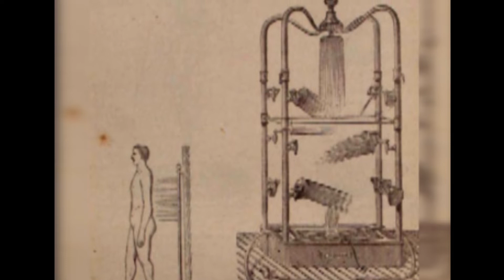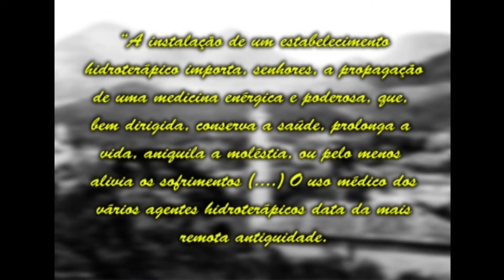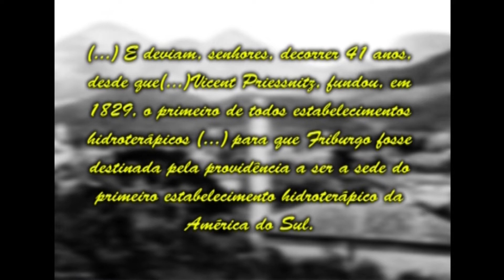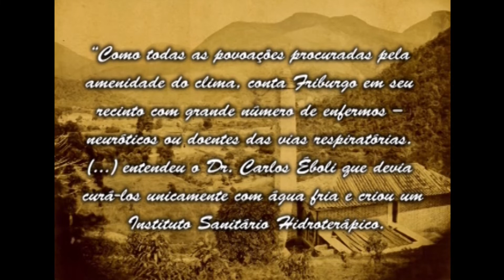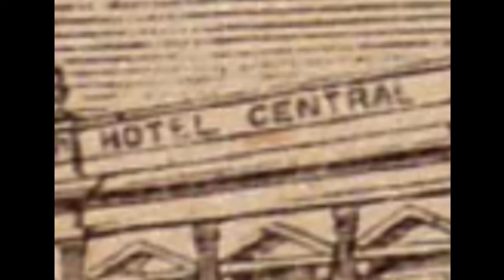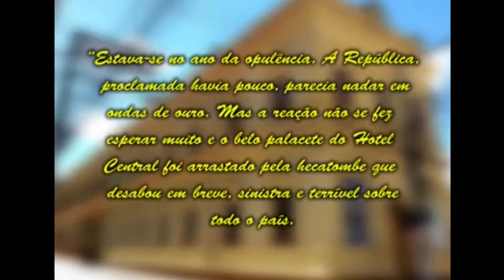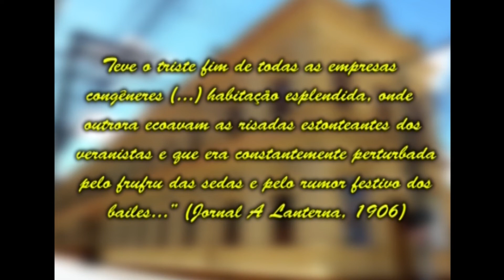HISTÓRIA E MEMÓRIA - HIDROTERAPIA